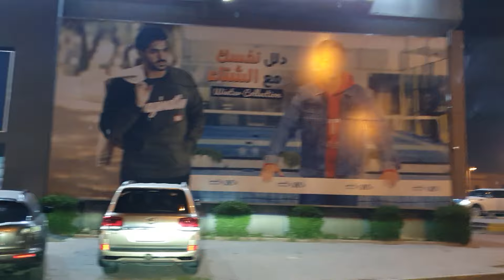1546 - قصة نظرة شرعية!!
للتتواصل المباشر على الواتس اب 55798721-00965
وهذا رابط الواتساب

 حساباتي في مواقع تواصل الاجتماعي

314 - The story of the officer and the soldier in the Qadisiyah police station

Link ?

Link ?:
https: // ... قناتي الثانية المترجمة تحتوي على قصص غير موجودة في الأولى اتمنى متابعتها 👇

314 - The story of the officer and the soldier in the Qadisiyah police station

Link ?